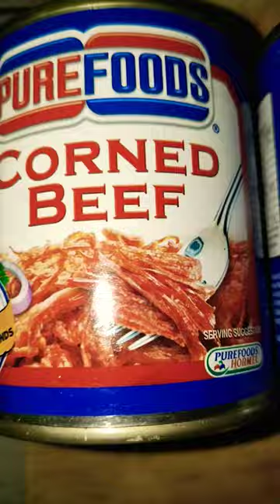PF Canned Corned Beef